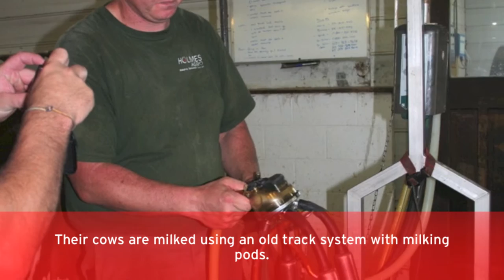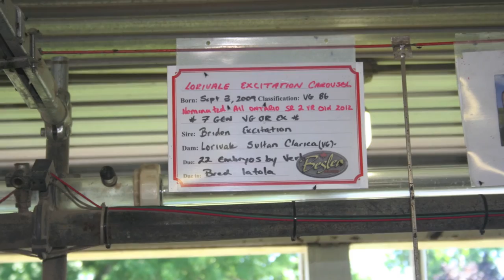Farming in Canada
Patrick Donohoe of the the Farmers Journal visits the Beslea Farm near Yarker, Ontario to get an insight into dairy farming in Canada.